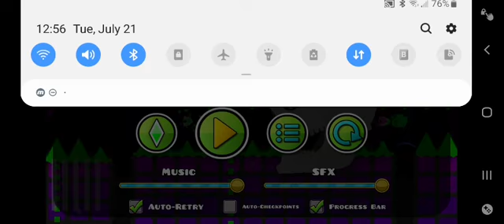Got pretty pissed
Sorry for the audio it messed up I guess